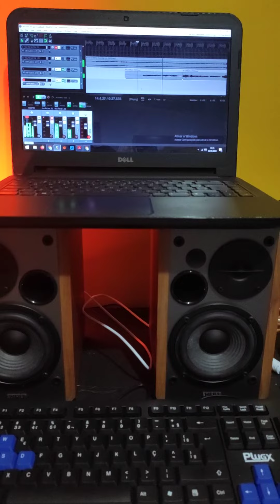• Conheça meu home estúdio e como eu gravo meus vídeos 🎷